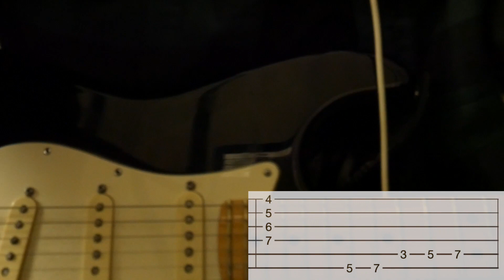Steve Lacy - Buttons Guitar Cover w/Tabs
I just finished listening to the album, its freaking good, I was hella jamming out to this song. I hope y'all enjoy